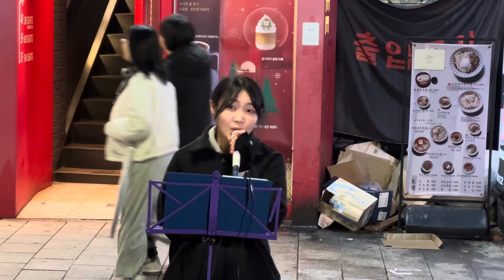HONGDAE BUSKING - [Whitney Houston] I Have Nothing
Hongdae, Seoul
BUSKING

Song: I Have Nothing